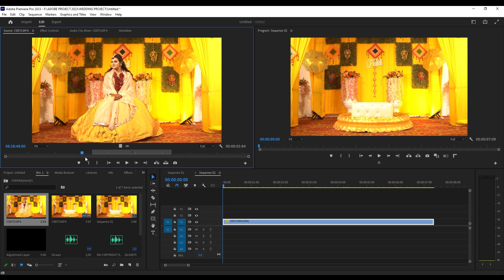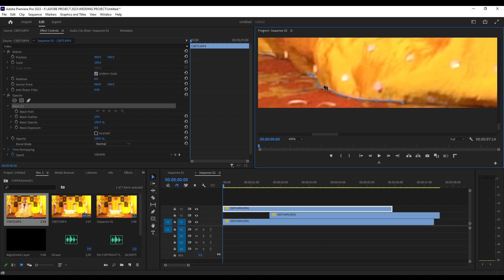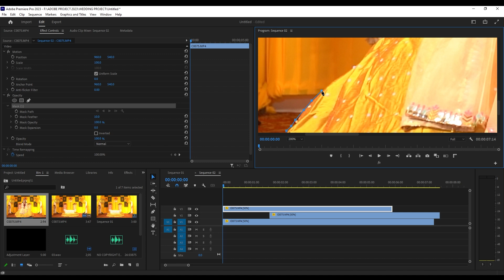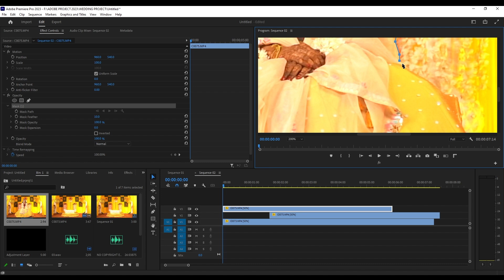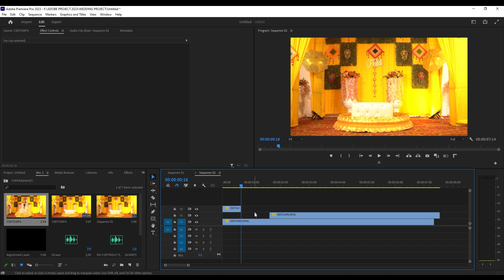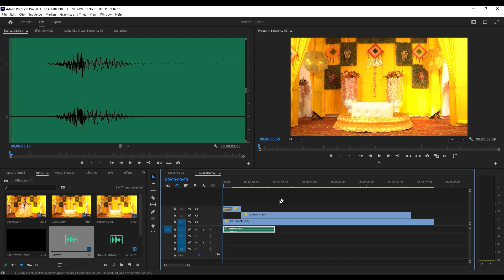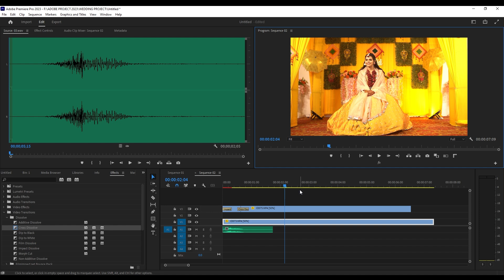Creative 3D Roll Masking Effect | In Premiere Pro Tutorial | Use Wedding Highlight & Teaser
Hello friends, today we will talk about Creative 3D Masking Effect and how you can create it in Adobe Premiere Pro.

Chapters:
0:00 - Intro
0:37 1st Effect
05:18 2nd